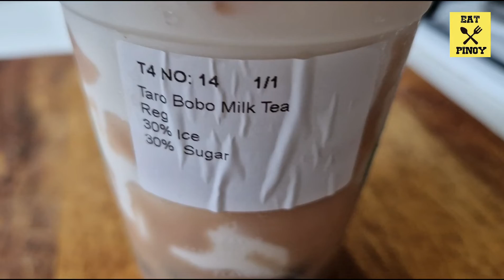HOW TO POKE A STRAW THROUGH THE LID OF A BUBBLE TEA CUP